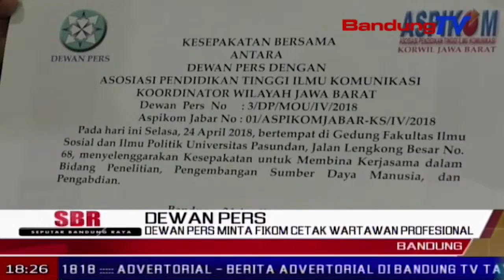Dewan Pers Minta Fikom Cetak Wartawan Profesional | SBR | BANDUNG TV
SBR | BANDUNG TV | DINDA RIZKYANA | Dewan Pers Republik Indonesia meminta seluruh perguruan tinggi ilmu komunikasi di Jawa Barat, agar mencetak bibit- bibit wartawan profesional yang siap bekerja. Hal tersebut mengingat, ketatnya persaingan dunia jurnalistik yang telah dimasuki wartawan Asia, yang bekerja di sejumlah perusahaan media di Indonesia.